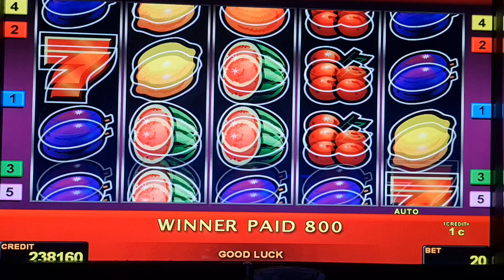sizzling hot! Bis 2 Euro Bet ! slot machine! Freispiele!novoline